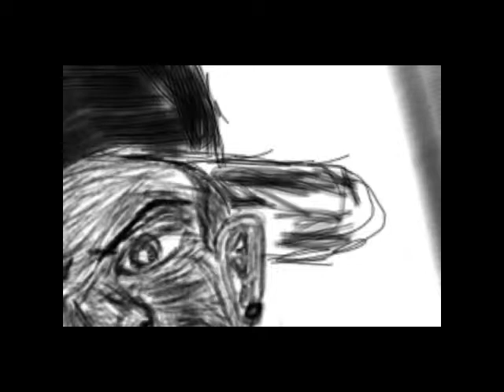Lets try to draw: Ghetto Zombie?! 🙊 (Drawn on Sketchbook Mobile)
Back with a Zombie Drawing lol hope you guys enjoy lol My first time drawing a zombie so pweez don't judg  me or the details🙅😂😭